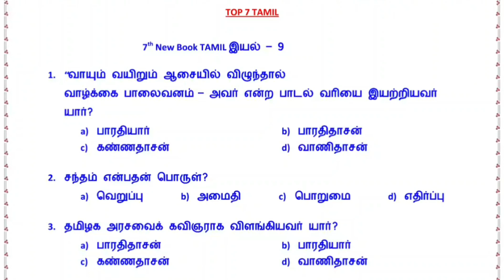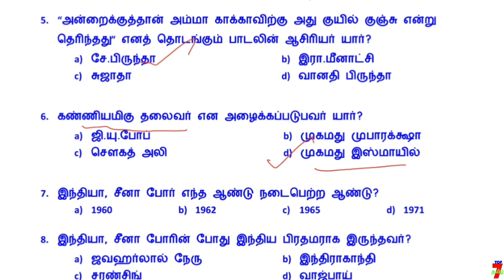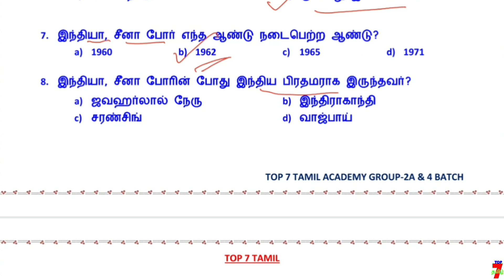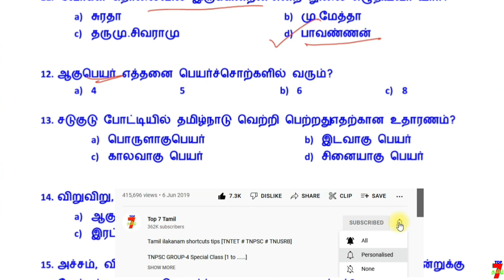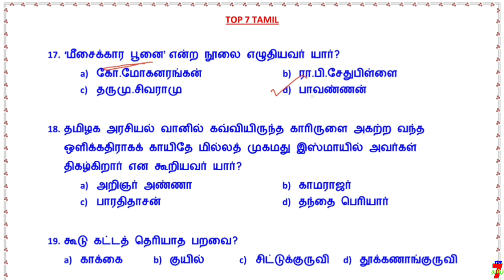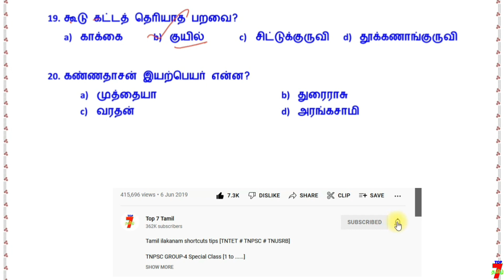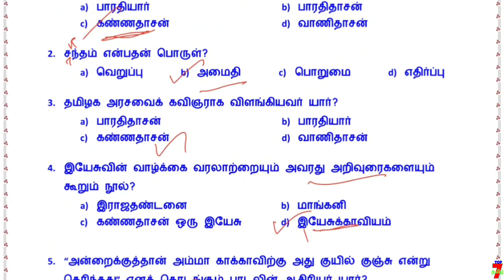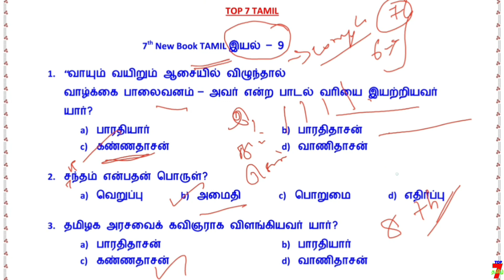TAMIL தினம் ஒரு இயல் தினம் ஒரு TEST / 7th STD இயல் - 9 /FREE TEST SERIES / PART – 18